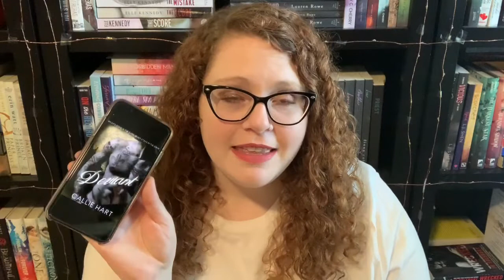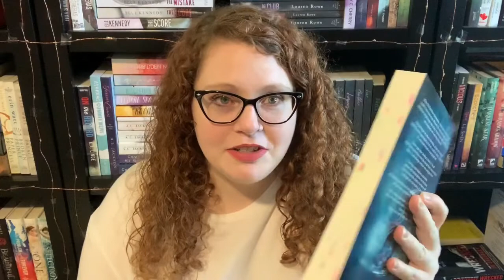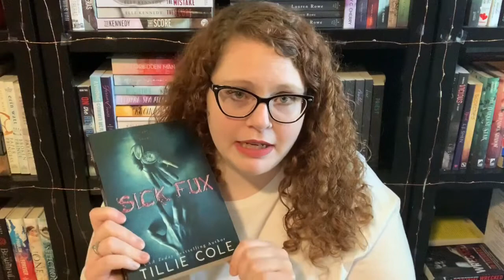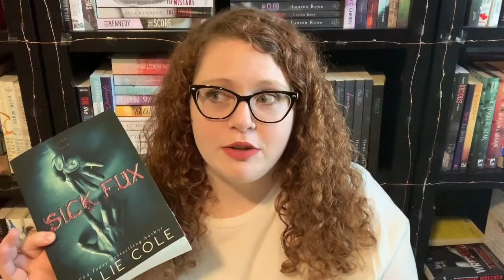April Wrap Up Part II